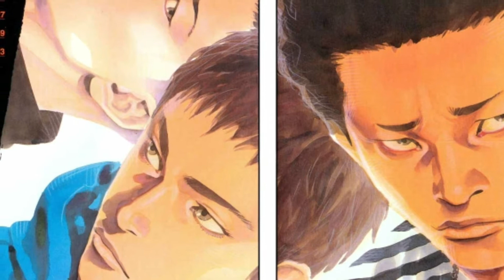r e a l